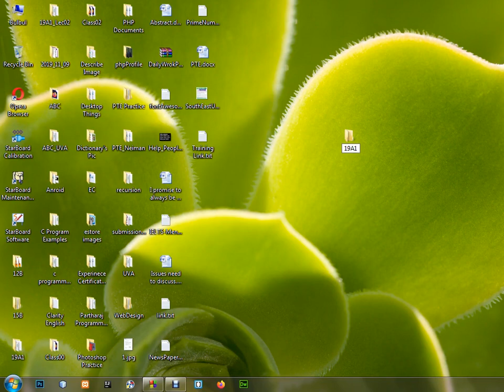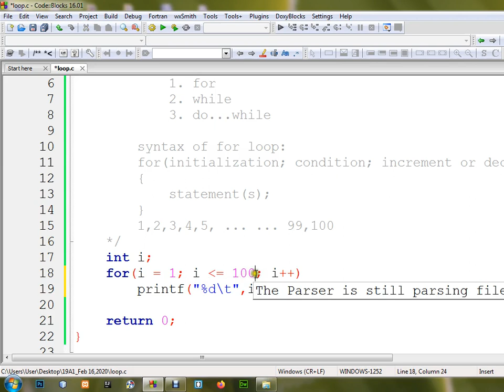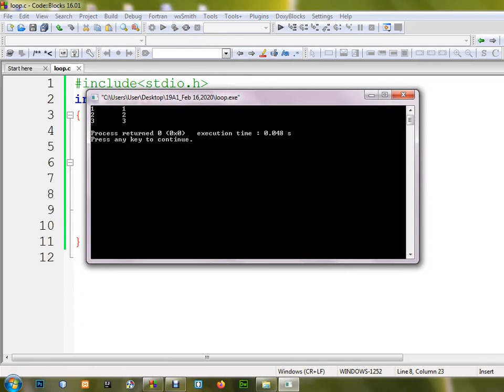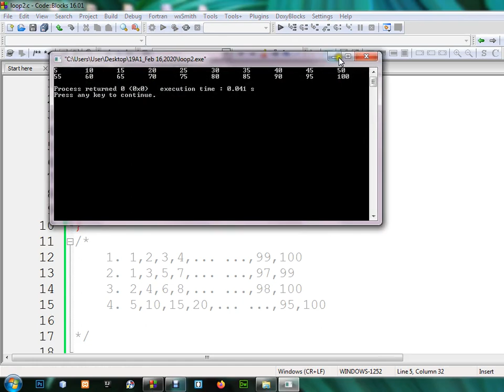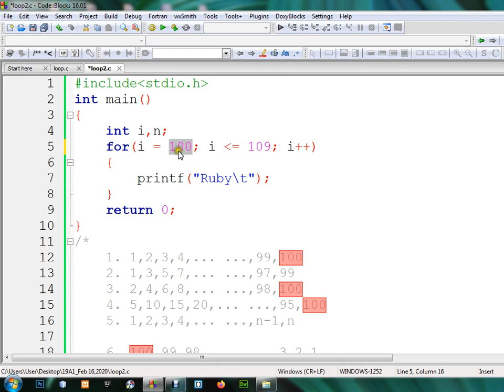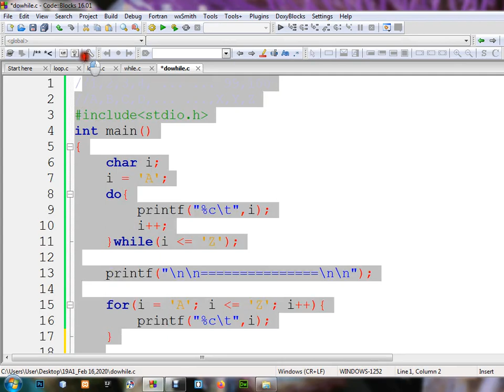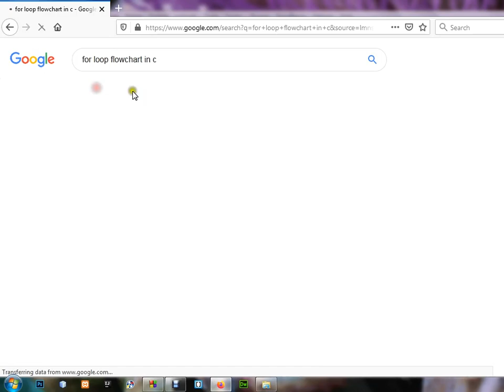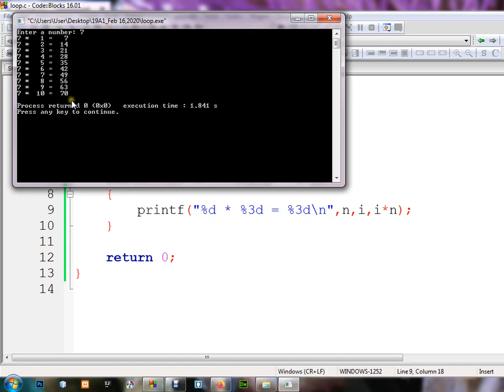Basic C Programming Part 3 (loop)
This video contains the following key points:
- for loop
- while loop
- do...while loop